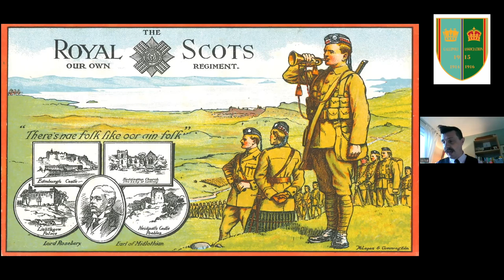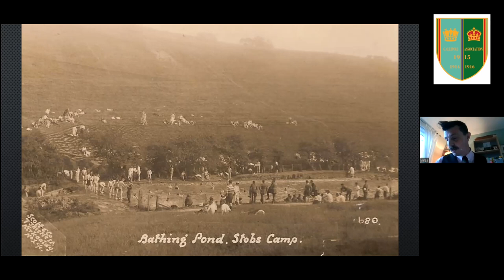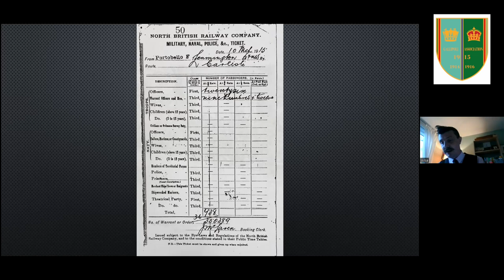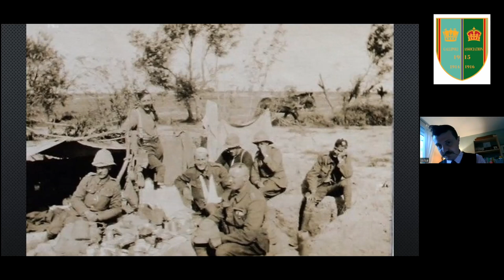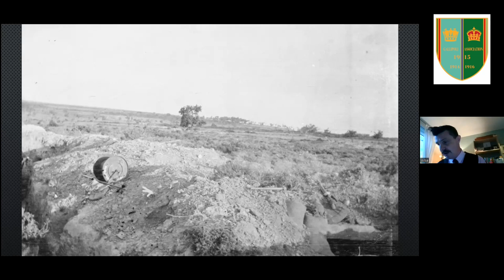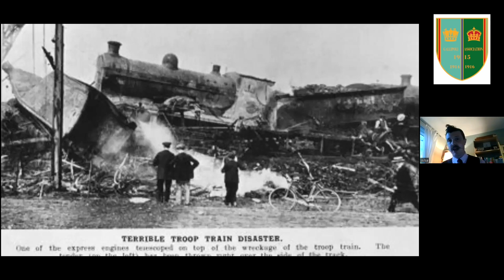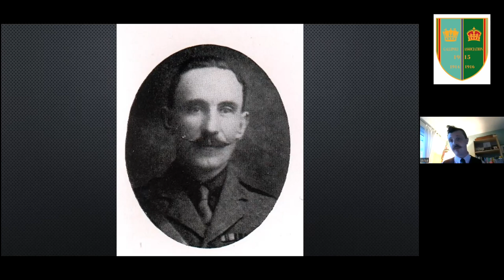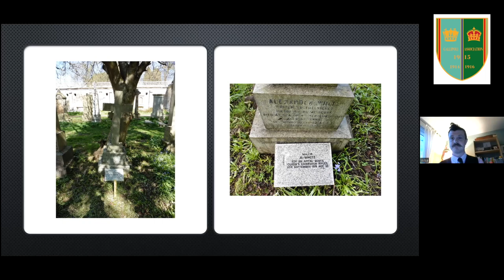Lads of the Lothians: With the Territorial Royal Scots in Gallipoli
A Gallipoli Association zoom talk by Dave Clarke

The Lads of the Lothians: With the Territorial Royal Scots in Gallipoli focusses on the experiences of the 5th Battalion (29th Division in the initial landings) and the 4th and 7th (52nd Division replacements) before and during the campaign through their own words and many obscure contemporary accounts.

It brings into question the pre-war notion that the Territorials were 'weekend wonders' and underline that their professionalism was at least as good as, and in some cases arguably better than the Regulars they fought with.

Dave is a teacher and historian in Edinburgh. He has a life-long interest in the Gallipoli campaign and is passionately interested in the so-called 'forgotten fronts' of the Great War, especially East and West Africa.